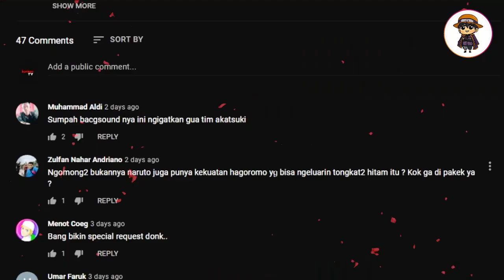BREAKDOWN RENGOKU SANG PILAR API YANG TELAH MEMBARA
Setelah kemarin kita bahas Hashira, kali ini kita akan masuk nih membahas salah satu Hashira yang, bisa dibilang cukup terkenal, dan juga banyak disukai oleh fansnya. Yaitu sang Pilar Api Kyojuro Rengoku. Siapakah dia? Kenapa sosok Rengoku ini banyak disukai? Apa yang hebat dari dirinya ini? Oke,kita mulai breakdown dari sini